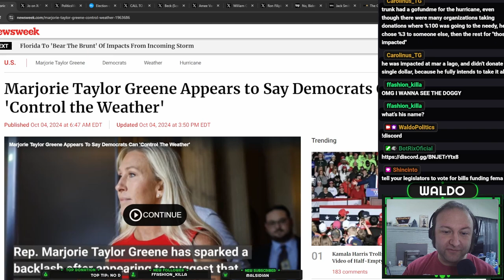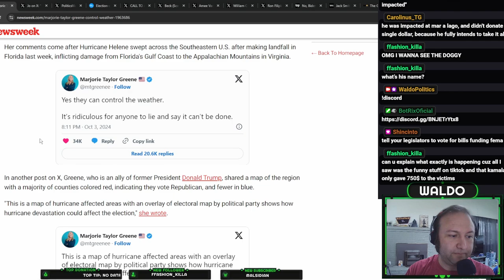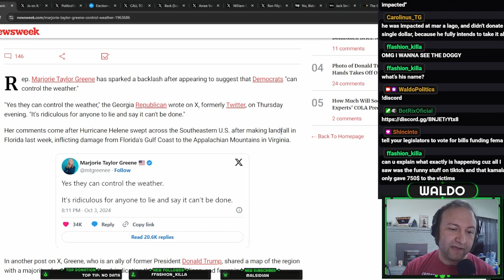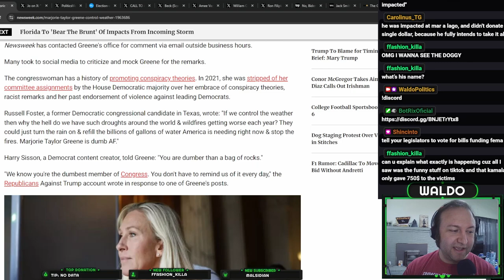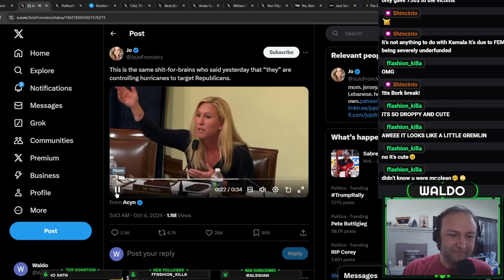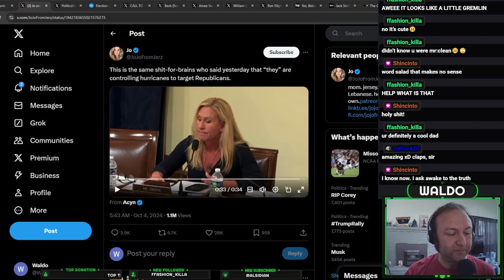Red States vs Blue States Weather Warfare Showdown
Reading MTG's latest conspiracy theory.